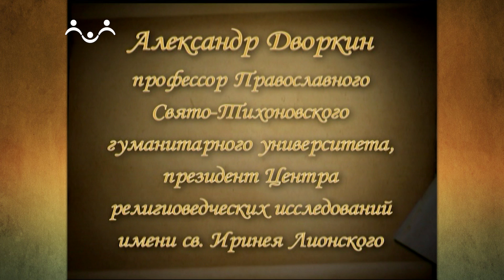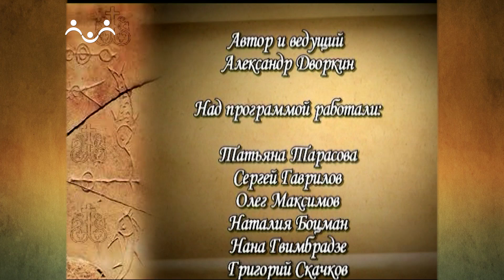Тайна ложных учений 44 й Выпуск